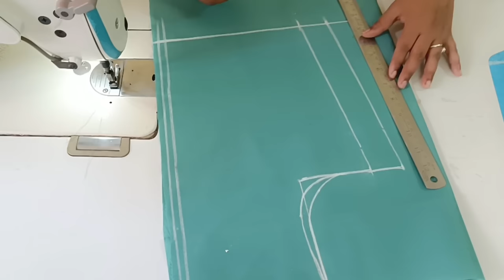Organza Blouse Back Neck Design With Front Part Without Bukram Organza Fabric Blouse Design